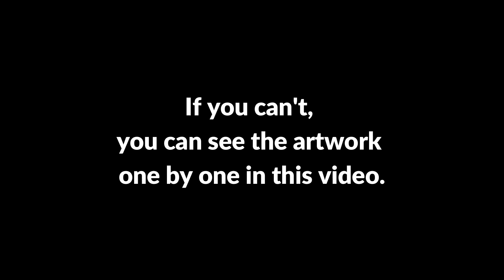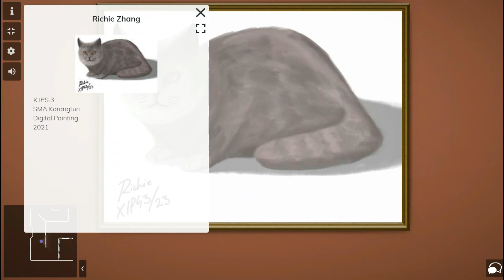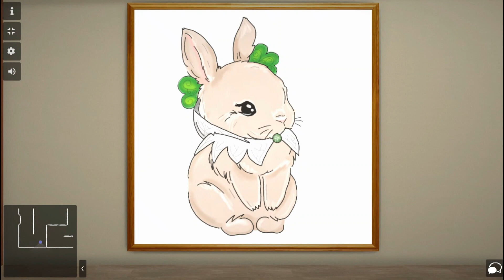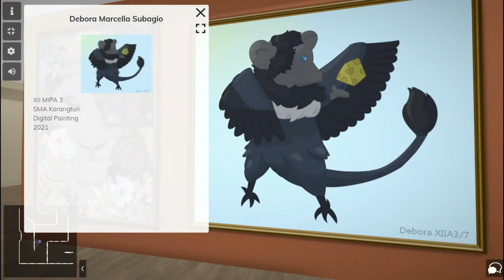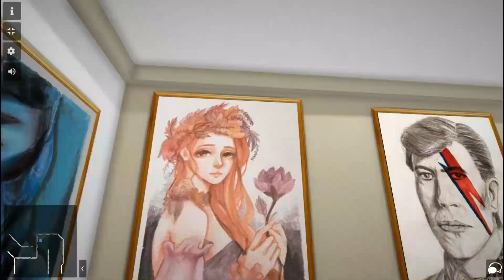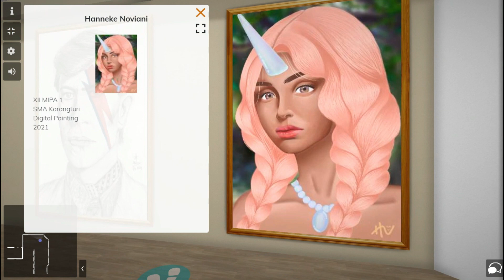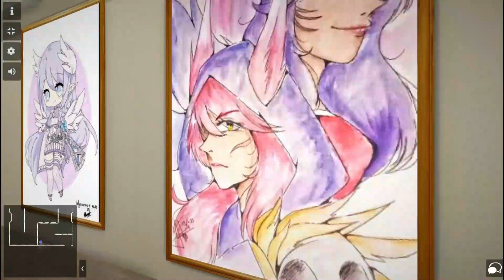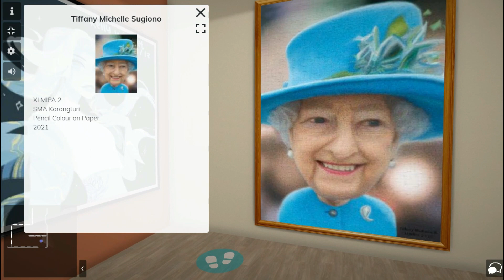Virtual Art Exhibition "EXTREME IMAGINATION"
Welcome to Virtual Art Exhibition "EXTREME IMAGINATION"

Imagination is a power that exists in every human. Imagination is what makes humans able to work in an extraordinary way. Then you should be able to make an extreme imagination.